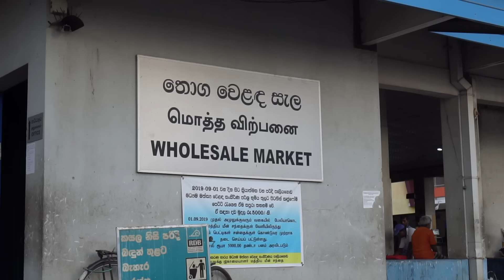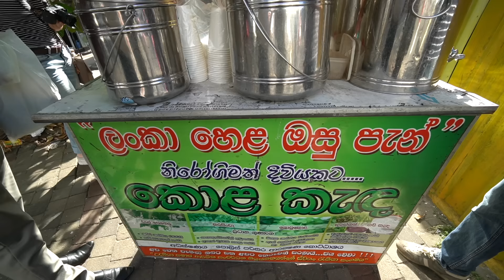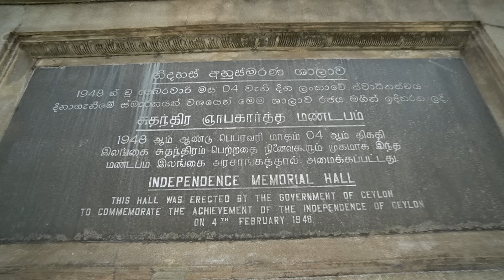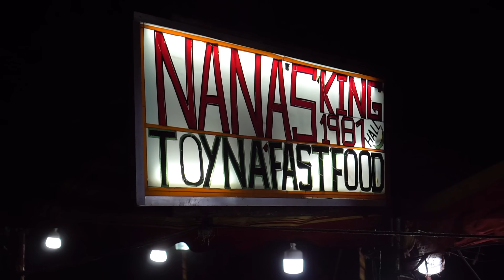Sri Lanka Street Food - COLOMBO'S BEST STREET FOOD GUIDE! CRAZY Fish Market + Spicy Curry!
Huge Sri Lankan street food tour of Colombo!!

🥢BECOME A MEMBER Our Patrons + Members get access to exclusive content, monthly blooper reels and private livestreams!

HELLO from Sri Lanka and welcome to our NEW series across the entire island, eating STREET FOOD, local family meals and VILLAGE food! Today, we are in COLOMBO, Sri Lanka’s capital city. We will be eating tons of local food & STREET FOOD from morning until night! Join us for an insane tour of Colombo’s fish market with fish cutting, cheap and delicious breakfast stops, street food around the Pettah Bazaar, learning about the different religions in Sri Lanka at a world-famous temple and some unique dishes around Galle Face beach to end our day. We even eat BRAIN! Join us for one of our BIGGEST food tours yet!

Want to visit too? Check the info below!

Central Fish Market (Peliyagoda)
Meegahawatta Rd, Wattala, Colombo

Manning Vegeatble Market
W E Bastian Mawatha (near Fort train station), Colombo

Gangaramaya Temple
61 Sri Jinarathana Rd., Colombo

Pettah Bazaar
Keyzer St. (and surrounding area), Colombo

Kottu: Nana’s Chef Since 1986
Galle Face Dr., Colombo

Hi we’re Luke Martin and Sabrina Davidson, food lovers and world travellers! We make videos about local, authentic and unique foods from across the globe. We particularly like to sample street food across Asia. We are based in Taiwan where we frequent the best Taiwanese street food stops and create travel content to make finding food in Taiwan easier for YOU! Although we are based in Taiwan we travel the majority of the year around the world in search of the best food. We’ve filmed in Japan, China, The Philippines, Malaysia, Singapore, Hong Kong, South Korea, Indonesia, India, Vietnam, Turkey, Israel, Lebanon, Palestine, The Netherlands, Italy, Spain, Greece, Canada and the list is still growing! Our mission is to create content that is entertaining, informative, honest and fun! We love what we do and we are always grateful for your support!